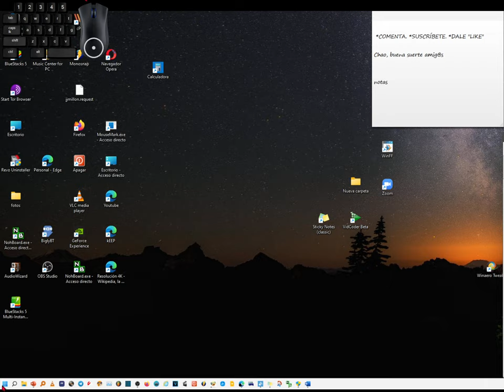Cómo Activar o desactivar Bluetooth en Windows 11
Aquí se muestra cómo activar o desactivar Bluetooth en Windows 11:

Selecciona el botón Inicio con el botón derecho del ratón, luego selecciona Configuración. Luego, Bluetooth y dispositivos.

Selecciona el conmutador Bluetooth para activarlo o desactivarlo como desees.

Nota: El conmutador Bluetooth solo aparece en el sistema cuando Windows detecta un adaptador Bluetooth.